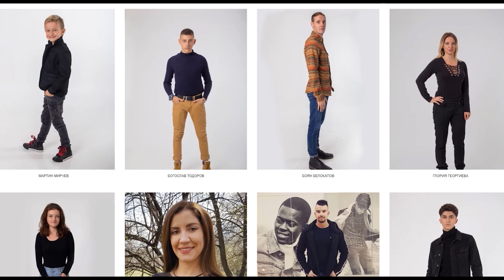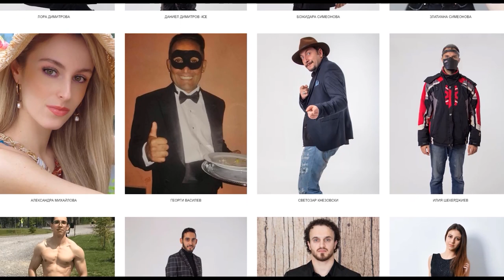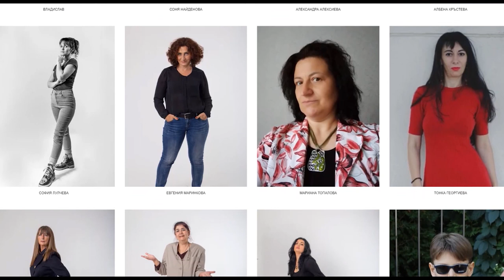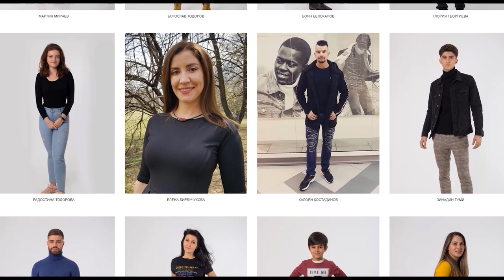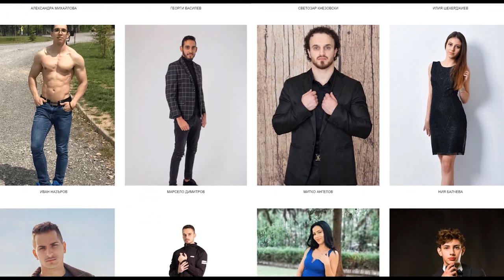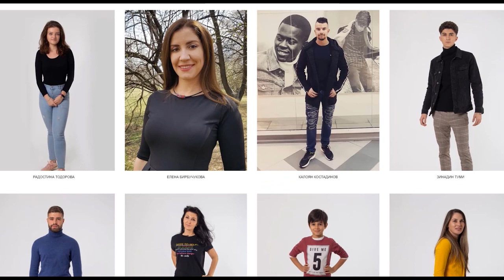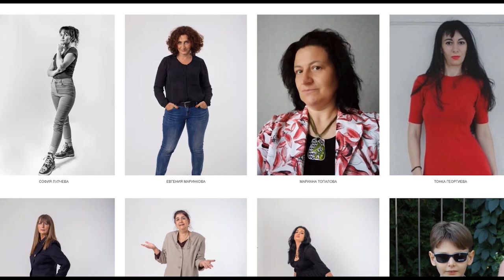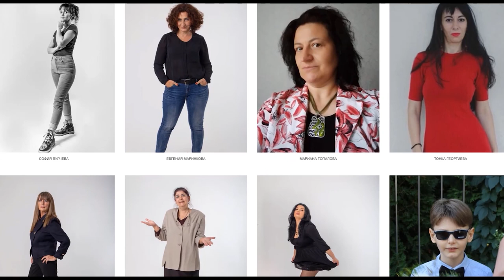DIANA DIMITROVA ICE RECORDS AGENCY